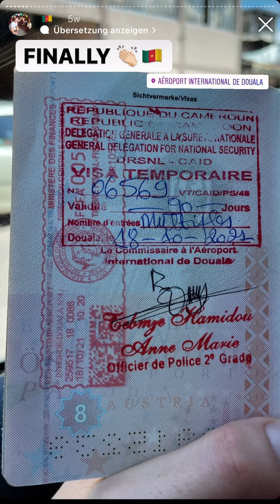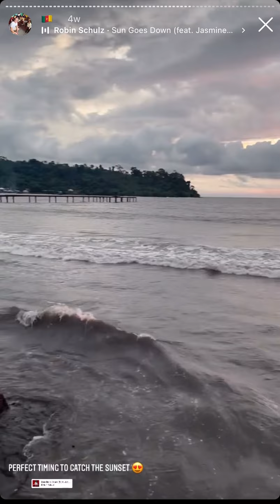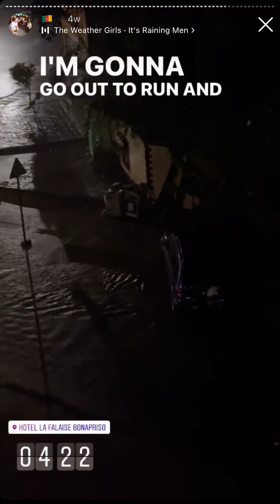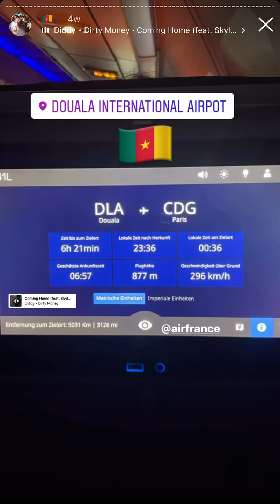First time in Cameroun with AMABO Roof Tiles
Have you ever been to Central Africa? No? I did travel one week to Cameroon for work. I am the European marketing director of AMABO. Originally I’m from Austria. 🇦🇹 🇨🇲 ✈️

So, dive with me into the African sea of new impressions, experience 7 days  in Cameroon. The journey starts in Douala, then we drive to the English speaking region of Southwest  (a former crisis zone), and last but not least we enjoy the seaside of Limbe. This is tropical city where in the year 2022 (finally/ after many postponements) hopefully the Africa Cup for soccer will take place. Africa, the new place to be?

AMABO is already there. AMABO produces eco- friendly roof tiles made out of sand an plastic garbage in Cameroon. This very special startup won the European Rising star award for the best development project in Africa. Let this video about Cameroon shine like a star. If you like it, please, please share it. AMABO -  we clean and roof the world.

Bonjour, êtes-vous déjà allé en Afrique centrale ? Non? J'ai voyagé une semaine au Cameroun pour le travail. Je suis le directeur marketing Europe d'AMABO. À l'origine, je viens d'Autriche.

Alors, plongez avec moi dans la mer Africaine des nouvelles impressions, vivez 7 jours au Cameroun. Le voyage commence à Douala, puis nous nous dirigeons vers la région anglophone du Sud-Ouest (une ancienne zone de crise), et enfin, nous profitons du bord de mer de Limbe. C'est une ville tropicale où en 2022 (enfin/après de nombreux reports), espérons-le, la Coupe d'Afrique de football aura lieu. L'Afrique, le nouveau lieu d'être ?

AMABO est déjà là. AMABO produit des tuiles écologiques à base de sable et de déchets plastiques au Cameroun. Cette startup très spéciale a remporté le prix European Rising Star du meilleur projet de développement en Afrique. Que cette vidéo sur le Cameroun brille comme une étoile. Si vous l'aimez, s'il vous plaît, partagez-le. AMABO - nous nettoyons et couvrons le monde.

🇨🇲 AMABO Tuiles Cameroun
📞 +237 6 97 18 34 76
📍New District Bonamoussadi
(The AMABO office is now located in the ECO Bank building)